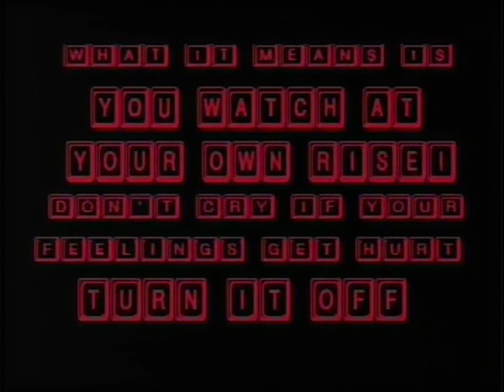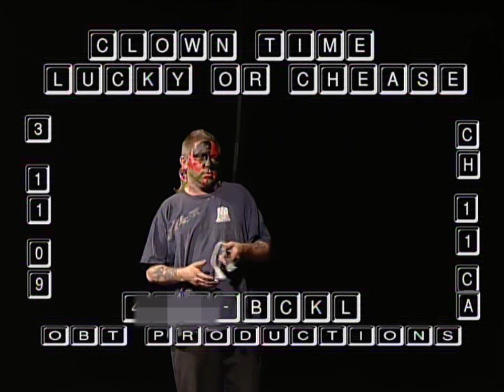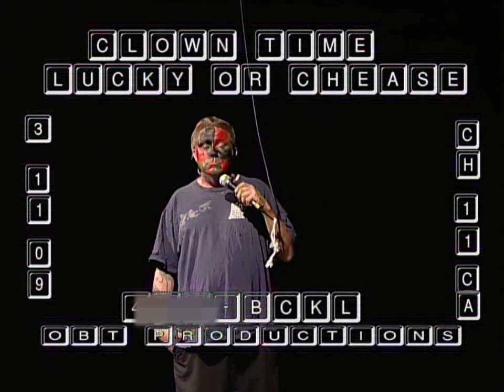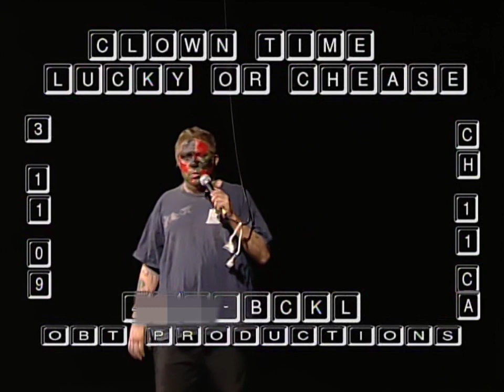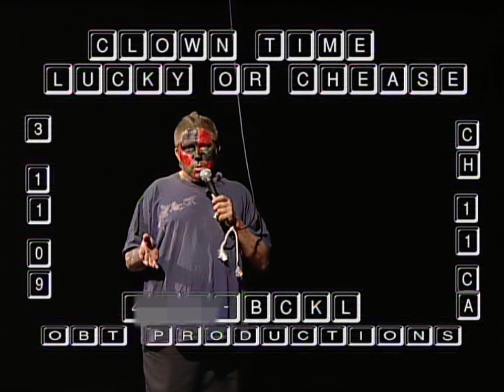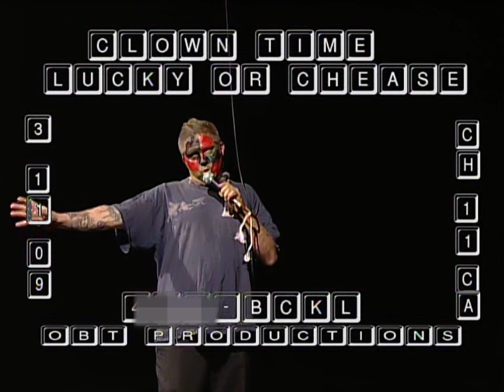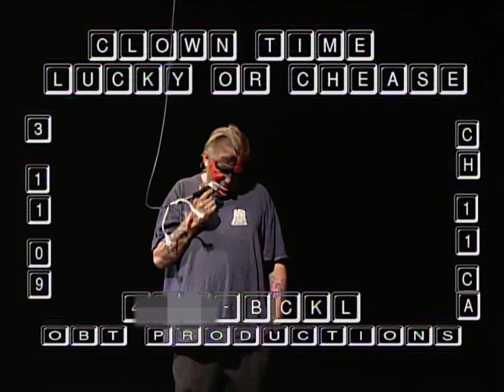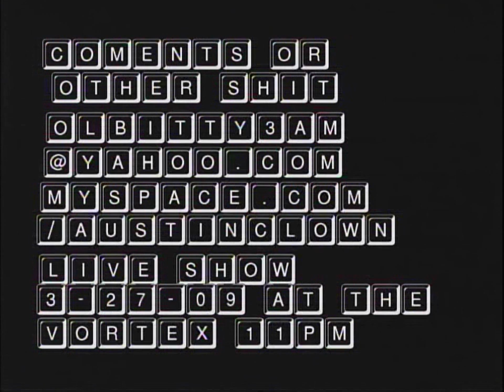Clown Time - "Lucky or Chease" - 03/11/09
Originally shown on Cable Access Television in Austin, TX. The Ol'Bitty Show, Clown Time and other OBT Productions ran for over 20 years.

If you have ANY OBT footage on any tapes, please email olbittytv AT gmail, get in contact with me, since I've lost most of the programs I've don't over the years, and I'll come to you or send you a shipping label and give you the biggest shout out ever and work out some prize for you.